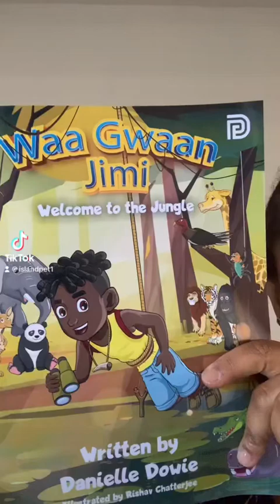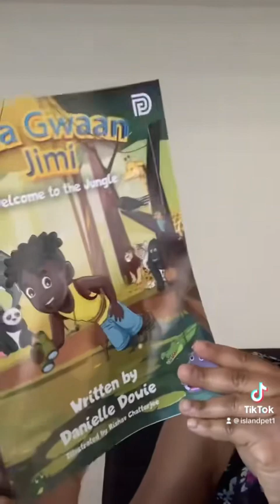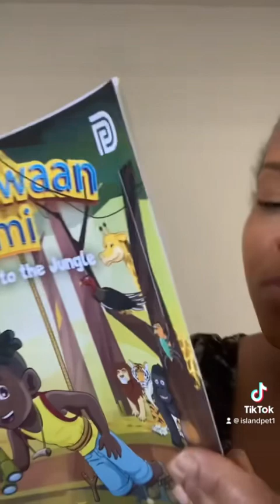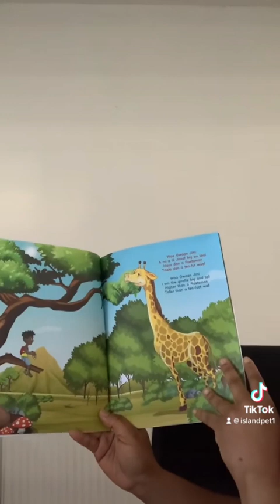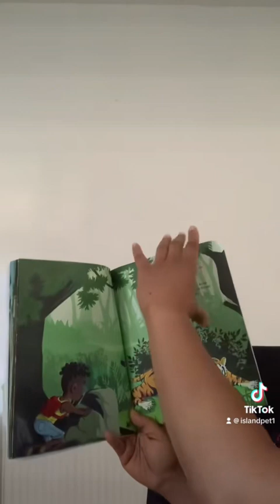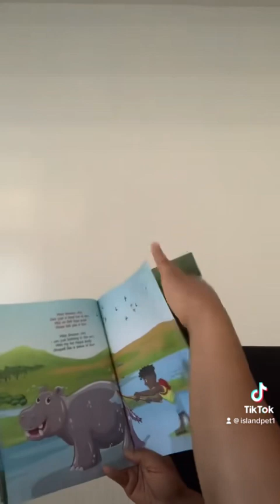Waa Gwaan Jimi by Rashiv Chatterjee and read by Petro Birch Francis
Book read only in Jamaican patois.